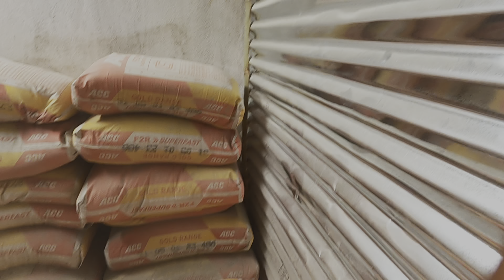SPICY NOODLES / NEW HOME CONSTRUCTION / DAILY VLOG / DAY 16